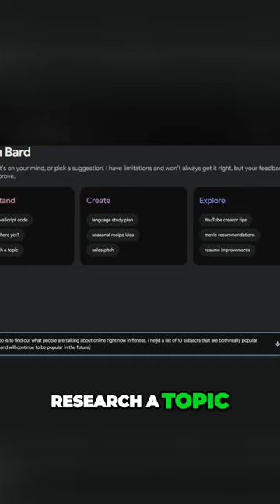Create Your Ultimate Fitness Website and Blog with AI.